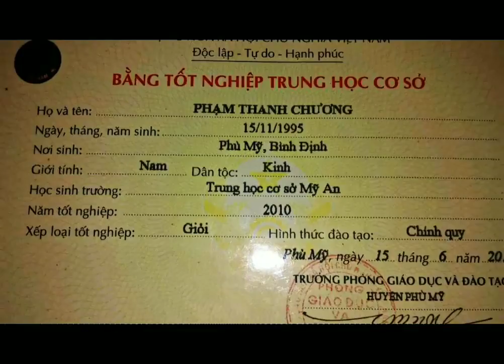MỸ AN, PHÙ MỸ